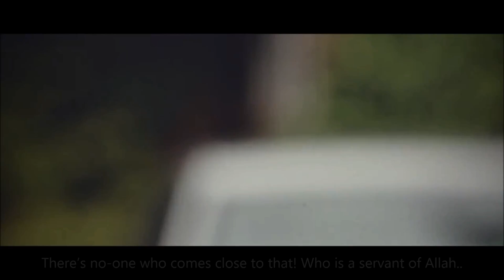BEAUTY OF MUSLIM WOMEN - ISLAMIC REMINDER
'There is no-one on this earth more beautiful than a Muslim women'